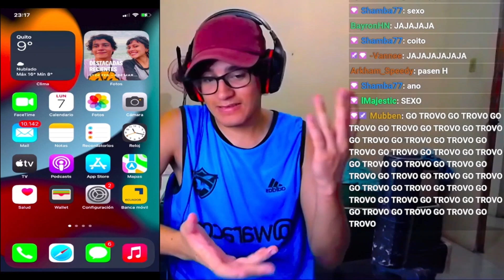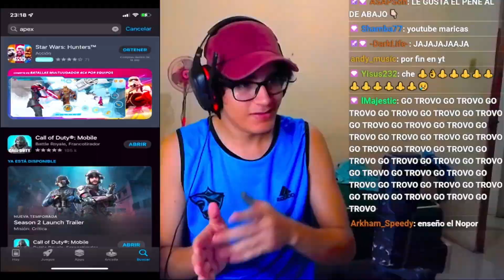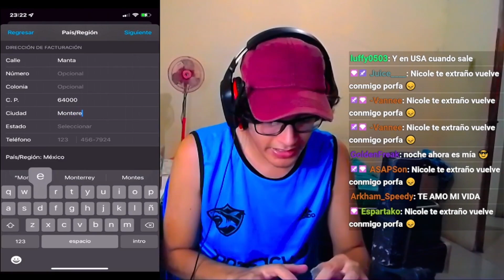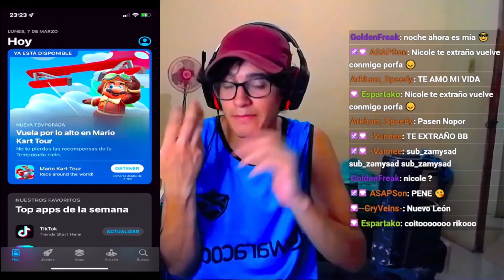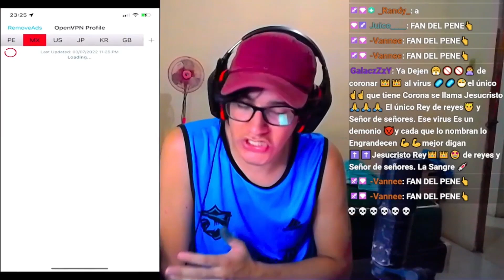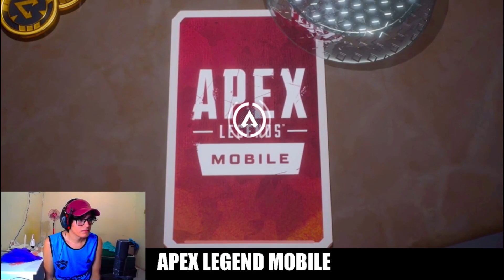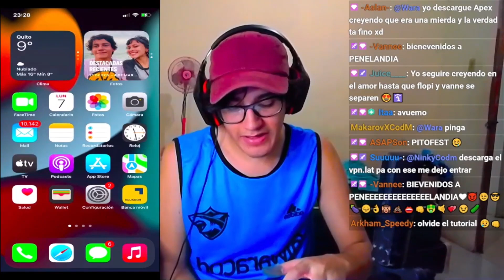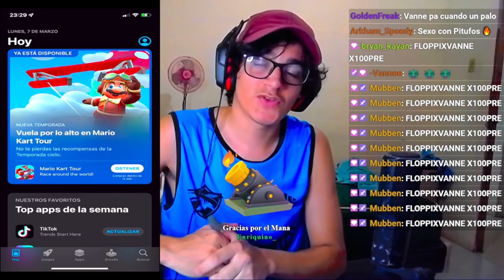COMO D3SCARGAR y JUGAR APEX LEGEND MOBILE PARA iPHONE/iOS